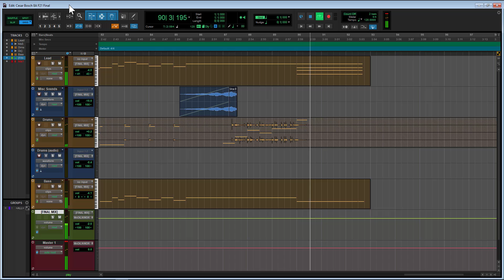Cesar Bosch 8A F21 Final